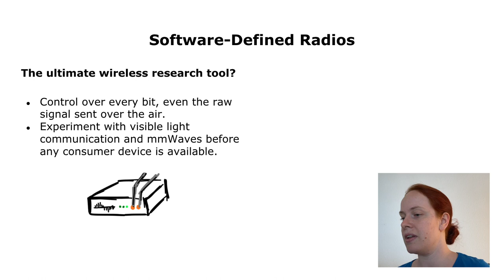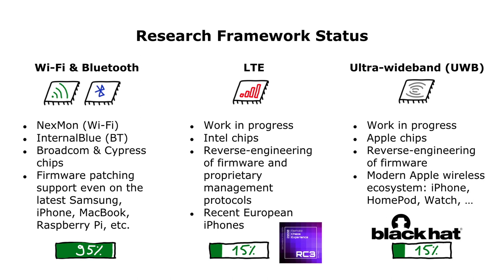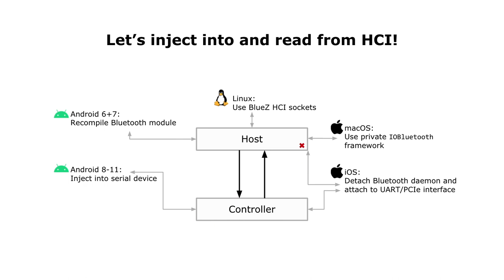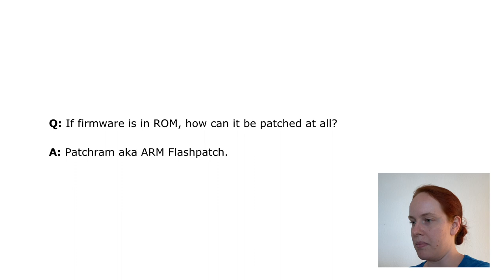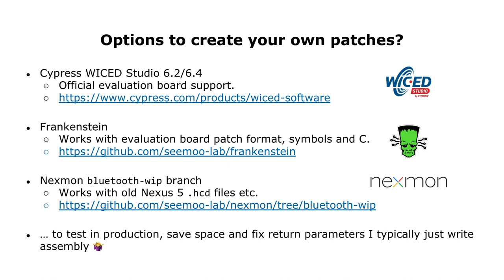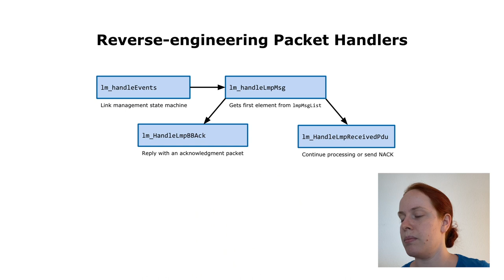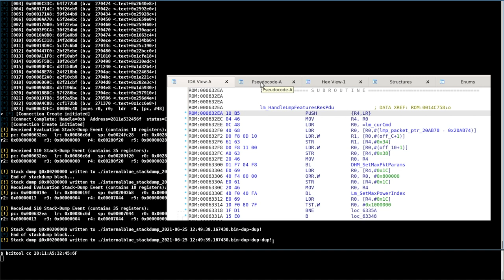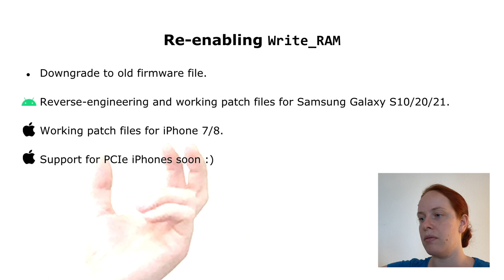InternalBlue Tutorial - 2021 Edition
New tutorial on InternalBlue that covers all recent changes in operating system support and APIs, such as PCIe on iOS and downgrading firmware. After a more general introduction, this tutorial shows how to write a LMP filter patch on a CYW20735 evaluation board for the Bluetooth remote supported feature map.